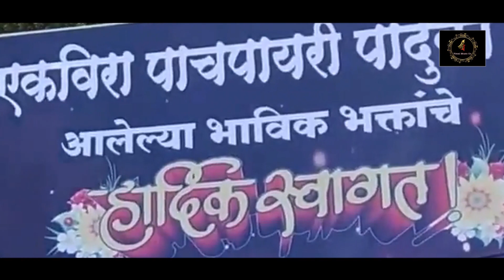आईची पालखी || एकवीरा आई गीत || Aaichi Palakhi || शकुंतला जाधव || चैत्याचे क्षणाला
Presented by
Meethalal Jain (Vimal Music Co.)